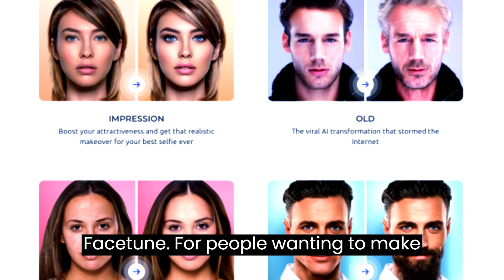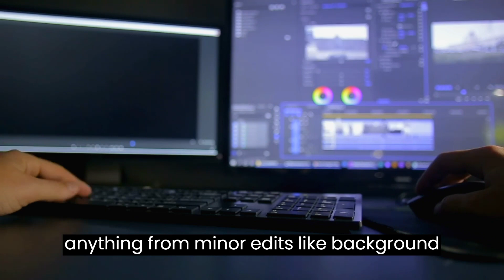BEST AI APPLICATION FOR PHOTO EDITING ai photoediting aiimagegenerator #2024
FaceApp
FaceApp leverages AI to help users get creative with their selfie editing. On the app, users can adjust their face’s aesthetic features like makeup, hairstyle or facial hair, or even change physical features like face shape, gender characteristics or perceived age. A related app by the same developer, named FaceApp Video, can apply similar edits and effects for videos.

Facetune
For people wanting to make quick edits on their photos and videos, Facetune is a popular resource. It is commonly used to make skin touch-ups, whiten teeth, add makeup and alter face shape. The app also has its own avatar generator, allowing users to level up their selfies with AI-generated costumes, hairstyles, backgrounds and more.
Lensa
 has taken social media by storm with its ability to generate artistic edits and iterations of selfLensaies that users provide. Created by Prisma Labs, Lensa uses neural network, computer vision and deep learning techniques to bring mobile photography and video creation “to the next level,” according to the company. The app allows users to make anything from minor edits like background blurring to entirely unique renderings.
StarryAI
StarryAI is an AI art generator that can transform a simple text prompt into an image. To accomplish this, the app relies on two AI models. The first uses a specific class of machine learning models called GANs, or generative adversarial networks, to render the artwork creations. The second uses stable diffusion to create artwork and images. StarryAI is one of many text-to-image generators on the market right now, and allows users to make everything from AI avatars to NFTs.